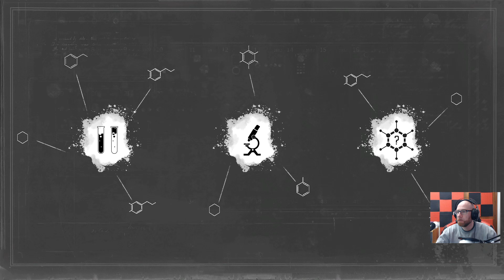🔴 Sherlock Holmes Chapter One | PC ULTRA | Español | Cp.7 "Abejeando"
Antes de convertirse en el mejor detective del mundo, Sherlock Holmes era un formidable rebelde con ganas de probar su valía. Cuando la antigua herida de la muerte de su madre le obliga a regresar a la costa del Mediterráneo donde murió, parece que se le presenta la oportunidad perfecta para ello. Pero bajo la apariencia urbana y vibrante de la isla, el pulso de la vida entona un ritmo ominoso. El crimen, la corrupción, un retorcido sentido de la justicia y la moralidad... estos son sólo algunos de los escollos con los que Sherlock se topará en su búsqueda de la verdad.

En el papel del detective, dejarás la impronta de tu legado según las decisiones que tomes en este mundo abierto. El engaño, la violencia o la capacidad deductiva serán algunos de los muchos recursos de tu arsenal. También tu misterioso compañero y confidente, Jon.

Ya soluciones tus problemas mediante la fuerza bruta o permanezcas un paso por delante de tus enemigos detectando sus vulnerabilidades gracias a tu ingenio, tú decidirás lo que requiere cada situación a medida que perfeccionas tus habilidades como detective. Es el momento de enfrentarte a tu pasado para convertirte en la leyenda que estás destinado a ser.

MI PC:

- Tarjeta Gráfica: XFC MERC 308 AMD RADEON RX 6600 XT
- Procesador: Procesador AMD Ryzen 7 3800XT 4.6 Ghz (4.9 Ghz modo turbo)
- Placa base: MSI B450M Gaming Plus
- Memoría RAM: 32GB G.Skill Ripjaws V DDR4 3000 PC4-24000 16GB CL15
- Fuente de alimentación: Tacens Mars Gaming Vulcano 750W 80 Plus Silver Modular Rojo
- Caja: Aerocool Quartz USB 3.0 LED Rojo Cristal Templado
- DirectX Version: DirectX 12
- Micrófono: Blue Snowball
- Webcam: Logitech HD Pro Webcam C920 2.0
- Pantalla: Monitor - LG Ultragear 24GN650-B 24" LED IPS FullHD 144Hz
- Pantalla: Monitor - PEAQ PMO Slim S320, 31.5" WQHD
- Disco duro SSD NMVe M.2: Samsung 970 EVO PLUS 500GB
- Disco duro SSHD: Seagate FireCuda SSHD 2.5" 1TB SATA3
- Disco SSD 1: Kingston 128GB
- Disco SSD 2: Samsung 750 Evo SSD Series 250GB SATA3
- Disipador: Corsair Hydro H100x Refrigeración Líquida
- Ventilación: Cinco ventiladores 120x120
- Programas de grabación: ReLive(AMD), OBS Studio, Bandicam y Game DVR(Windows 10).
- Programas de edición: Avidemux, Photoshop y Premiere